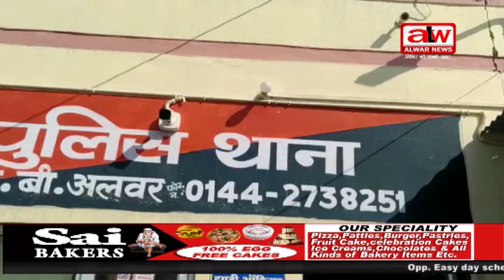जानलेवा हमले के फरार दो आरोपी गिरफ्तार // 11 MAR 2023